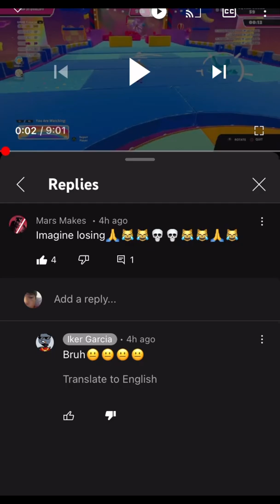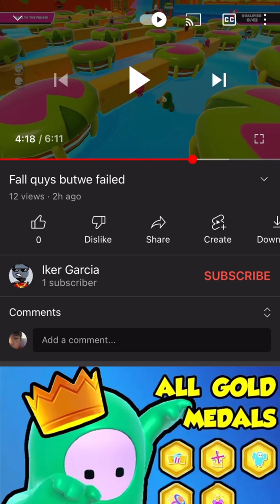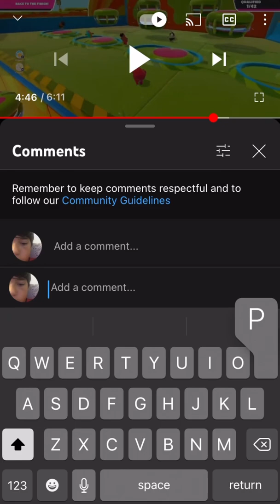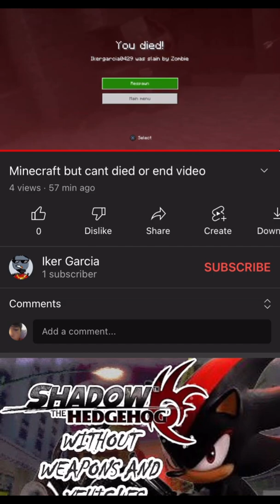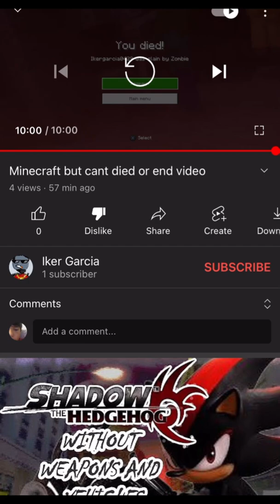Iker Garcia is worst than I thought